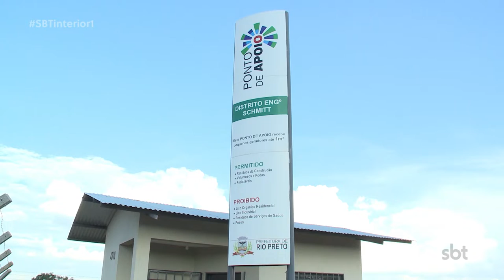Ponto de Apoio é inaugurado em distrito de Rio Preto